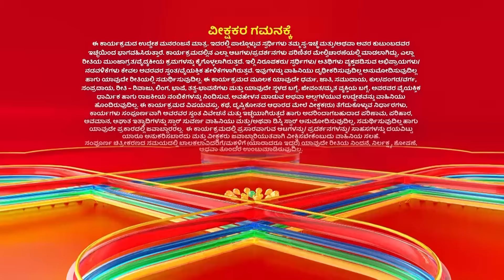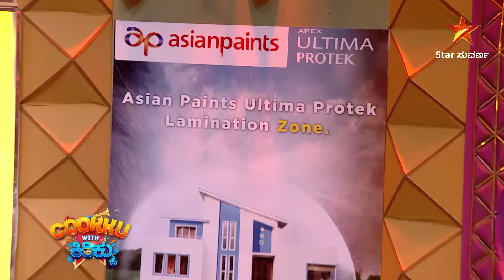Cookku With Kirikku | Star Suvarna | EP 8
ಹಾಲಿನ ಪದಾರ್ಥಗಳನ್ನು ಬಳಸಿ ಅಡುಗೆ ಮಾಡಿ ಜಡ್ಜಸ್ ಮನ ಗೆಲ್ಲೊದು ಯಾವ ಕುಕ್?

ತಪ್ಪದೇ ವೀಕ್ಷಿಸಿ " Cookku with ಕಿರಿಕ್ " ಪ್ರತಿದಿನ ಮಧ್ಯಾಹ್ನ 1:30ಕ್ಕೆ ನಿಮ್ಮ "ಸ್ಟಾರ್ ಸುವರ್ಣ ಡಿಜಿಟಲ್" ನಲ್ಲಿ.